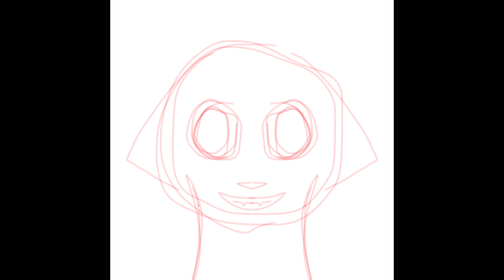New divide (animatic) (vent;read description)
(This might be my last video for a while I’m taking a break from making videos not comments tho)
I’m glad I stood up but i some what feel like it’s my fault I shouldn’t have say anything about her anyways I had to vent out my emotions like this with something quick and something that I enjoy doing I promise I won’t do something like it again
Characters:
Unnamed Teddy bear character
Unnamed Cat character